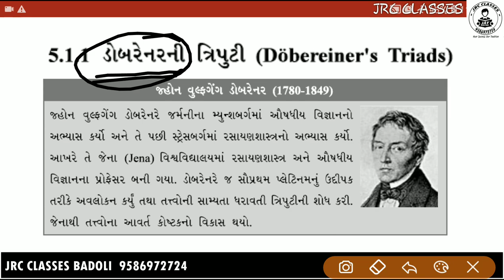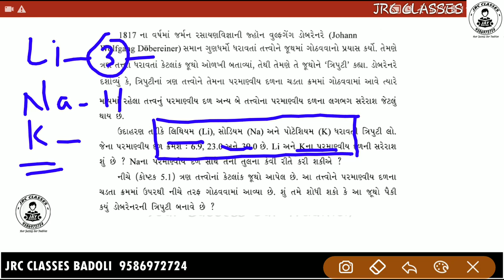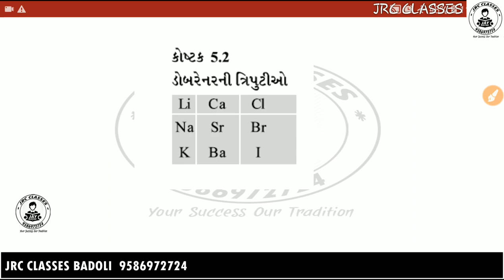ડોબરેનરની ત્રિપુટીનો નિયમ | પ્રારંભિક પ્રયાસ | ભાગ 2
Hello friends,
કોરોના વાયરસ ને લીધે લોક ડાઉનને એક મહિનાથી પણ વધુ સમય થઈ ગયો છે. સ્કૂલો, કોચિંગ ક્લાસીસ બધું જ બંધ છે. તો આવા સમયમાં JRC ક્લાસીસ, બડોલી તરફથી ધોરણ છ થી ધોરણ-૧૨ સુધી ઇંગ્લીશ તેમજ ગુજરાતી મીડીયમ ના તદ્દન નવા સિલેબસ ઉપરાંત G.K.વગેરે કોમ્પિટીટીવ એક્ઝામ ના ઘણા વિષયો ના ઓનલાઇન કોર્સ ફ્રી મા ચાલી રહ્યા છે. તો રાહ શેની જુઓ છો??
 તમે સૌ પણ આ અમૂલ્ય લાભ લો અને વિઝીટ કરો JRC ક્લાસીસ ની youtube ચેનલ..
તમને ફાવે એ સમય સમયે ઘરે બેઠા તમારી અનુકૂળતાએ ગમે ત્યારે તમે તમારુ સ્ટડી continue રાખી શકો છો...
વધુ માહિતી માટે નીચે આપેલી લીંક પર ક્લિક કરો અને તમારી જરૂરિયાત અનુસાર કોર્સ સિલેક્ટ કરીને તમામ વિષયોનો નું deep knowledge મેળવો અને એ પણ તદ્દન free માં.